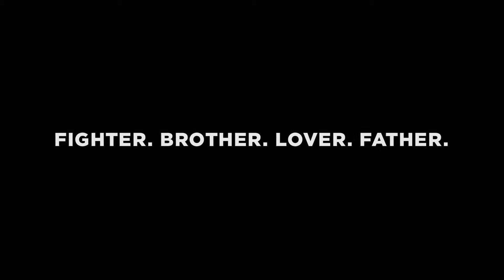I AM ALI - Official Trailer - October 10th